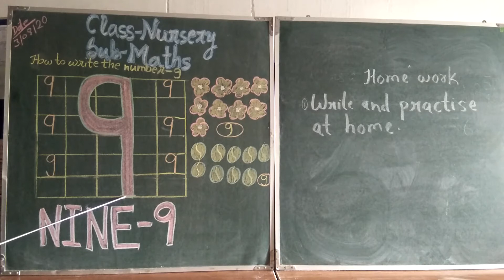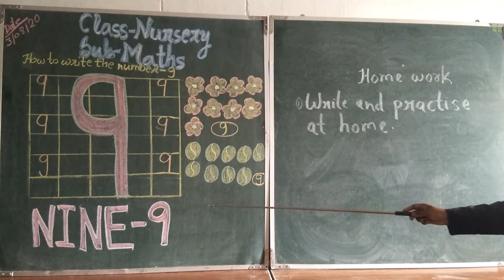Class Nursery Maths Number 9